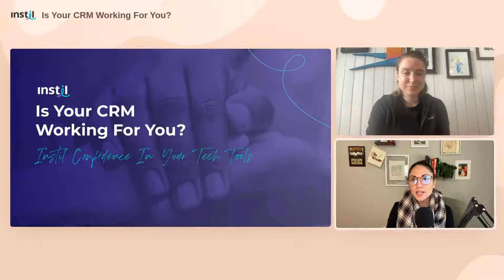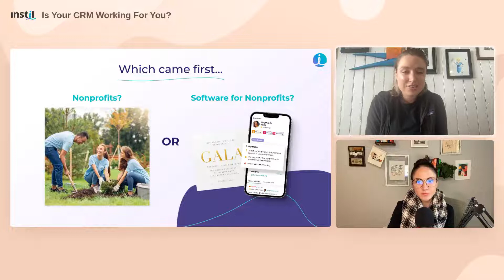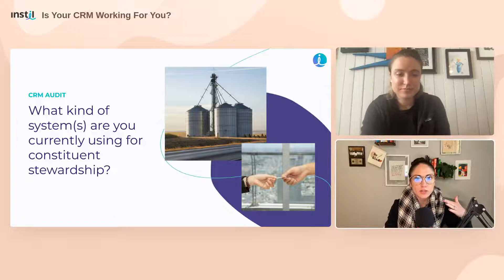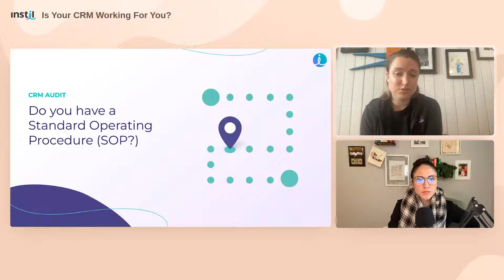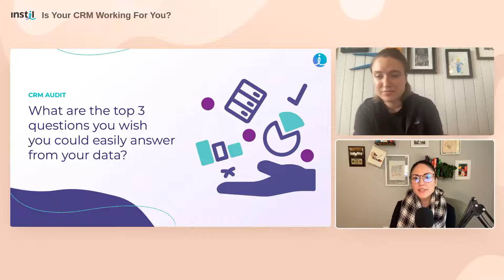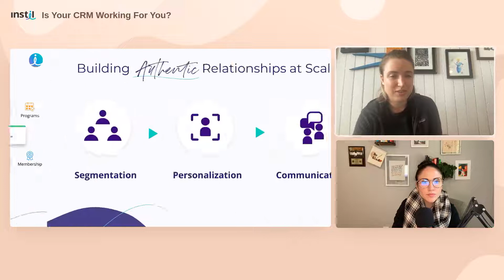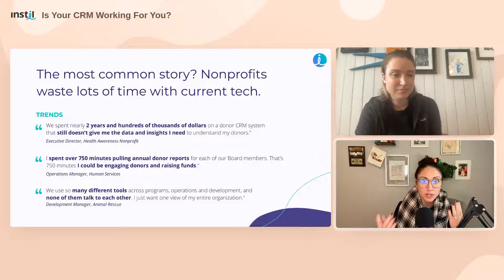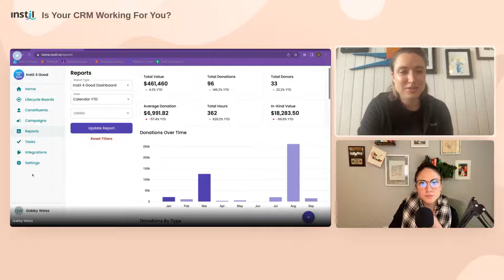Is Your CRM Working For You? {Previously LIVE with Instil}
Year-End is approaching fast, but there's still time to make sure you're set up for success in your fundraising efforts.

So, let's take stock of your current process—whether that's a nonprofit CRM, a for-profit CRM, or a spreadsheet-based solution—and see what kinds of gaps might still remain. In this interactive webinar, we'll first explore how well your current solution is working for you through questions like:

1. How often do you actually log into your CRM?
2. What do you wish you could easily report on that you can't today?
3. How confident do you feel about delivering annual acknowledgements?
4. Could those annual acknowledgements address non-monetary support, like introductions made or volunteer hours given?

Then, once you've got a lay of the land, Gabby from Instil and I will talk through some trends we've noticed in the steps thought leaders in organizations of all sizes are taking to make sure they're getting the most of their technological investments.

Find out more about how both the theory and process are changing for Year-End initiatives ranging from annual acknowledgements to donor stewardship at various stages to pledge reconciliation and more.

[CHAPTERS]
00:00 What We'll Discuss & Intros
11:01 CRM Self-Audit
30:11 Trends for Nonprofit CRMs & Technology
41:16 Behind The Scenes of Instil Platform